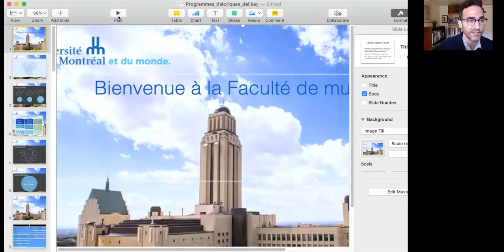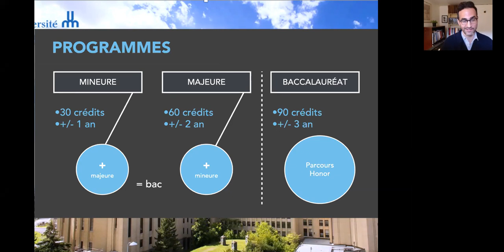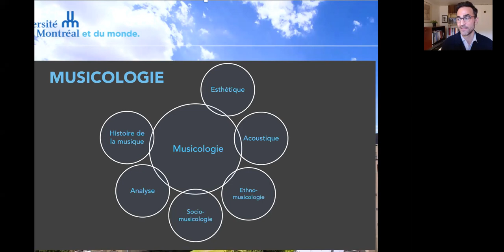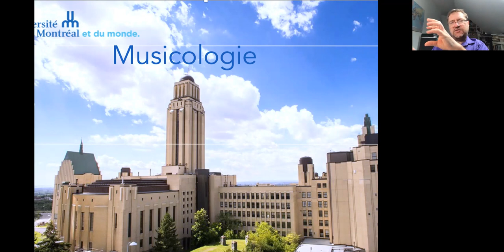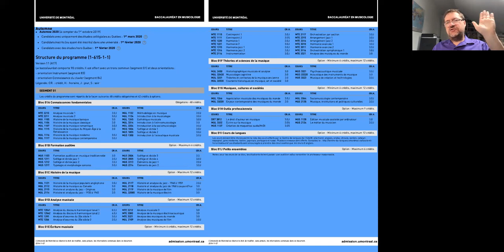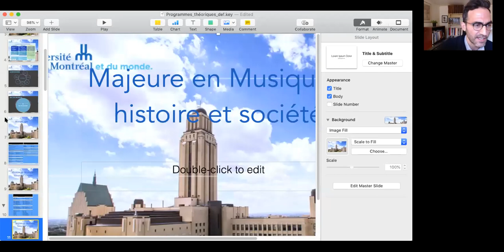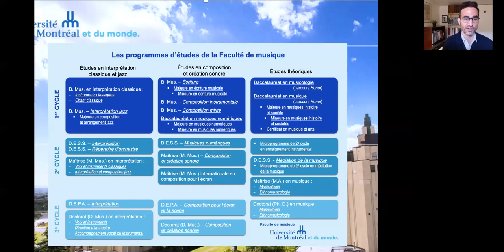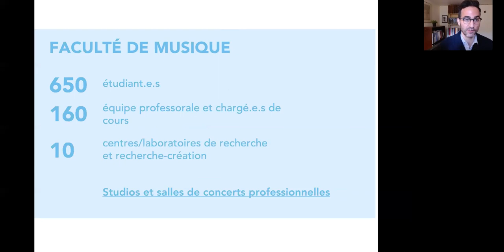Programmes d'études en musicologie - musiques, histoire et sociétés - musique et arts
La Faculté de musique vous invite à une séance d'information sur les programmes de baccalauréat en musicologie, de majeure et mineure en musiques, histoire et sociétés, et du certificat en musique et arts.

Conférenciers :
Jonathan Goldman
Professeur titulaire
Faculté de musique

François de Médicis
Professeur titulaire
Faculté de musique

Préparez votre parcours à l'Université de Montréal : abonnez-vous pour rester au courant des dernières informations et conseils concernant les futurs étudiants et étudiantes ainsi que ceux et celles nouvellement admis à l'Université de Montréal : admission, inscription aux cours, visites de campus, capsules témoignages et bien plus !